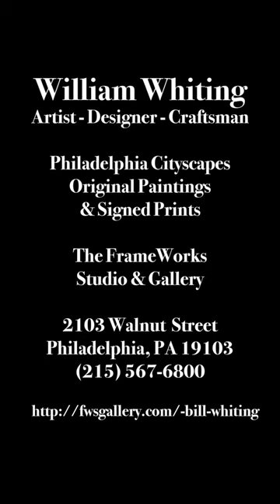HULA HULA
This is an animation of a painting of mine of children playing on a Belgian block street in Philadelphia. In a private collection.